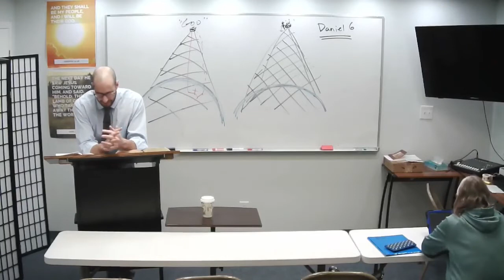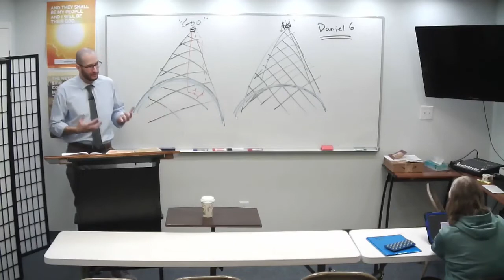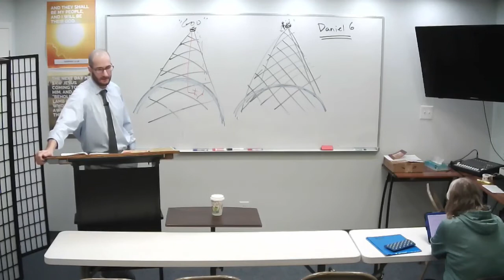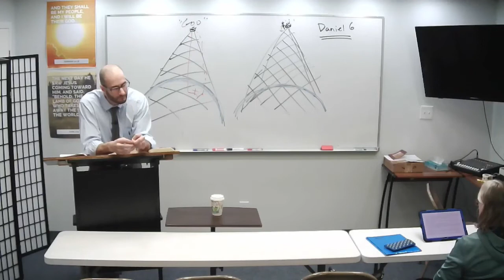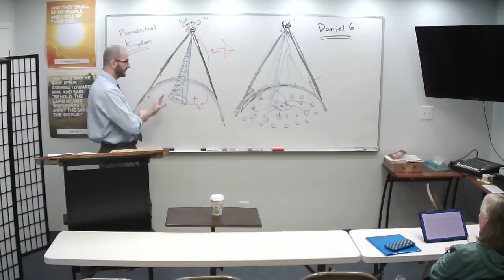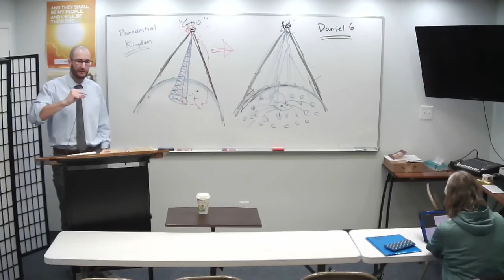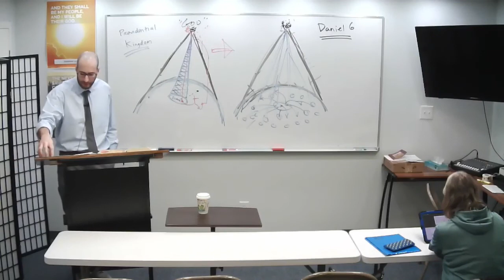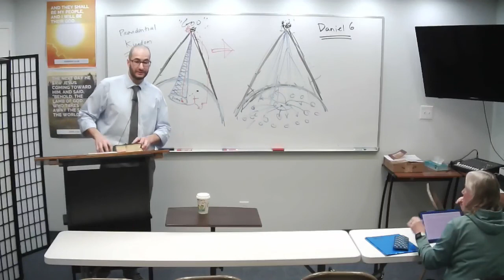April 27, 2022 Wednesday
North Harford Baptist Church

Trust God and Pray Always
Daniel 6

The importance of trusting God and praying continually no matter what threat's the world poses against us.